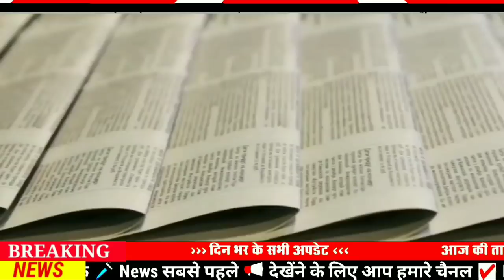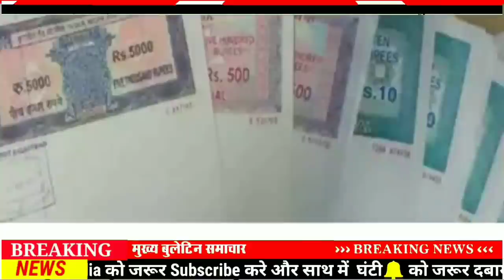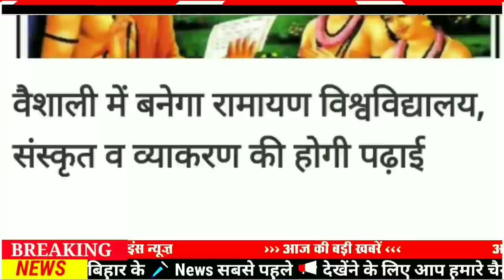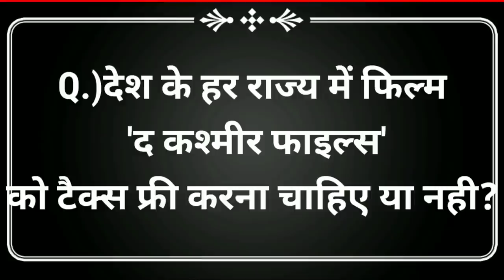Today 24 March bihar news|bihar news,bihar ka news|Gaya news,bhagalpur news|biharinews